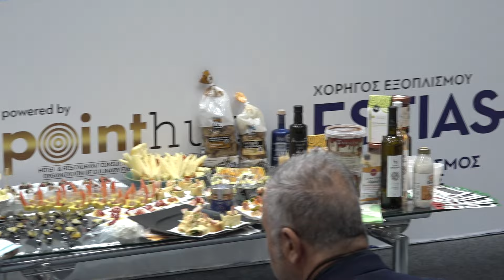Mezé Project | Day 1 | Περιφέρεια Ν. Αιγαίου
Τα τοπικά εδέσματα και μεζέδες της περιφέρειας του Νοτίου Αιγαίου, παρουσιάστηκαν στο Mediterreanean Food Stage 2024.

Παρουσίαση: chef Νίκος Χριστοφόρου - Λέσχη Αρχιμαγείρων Δωδεκανήσων & Κυκλάδων

🔗 Μάθετε τα πάντα γύρω από τις παγκόσμιες τάσεις και καινοτομίες του F&B κλάδου! Επισκεφθείτε την επίσημη ιστοσελίδα της Food Expo